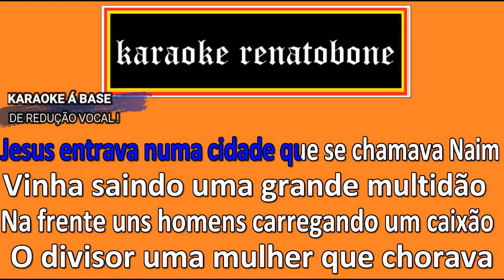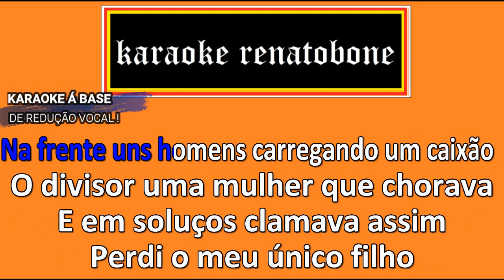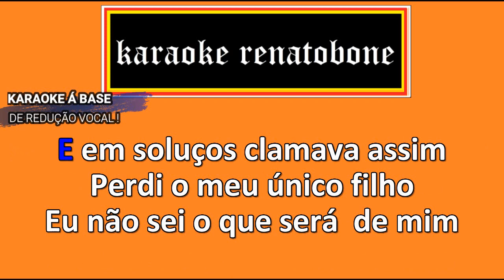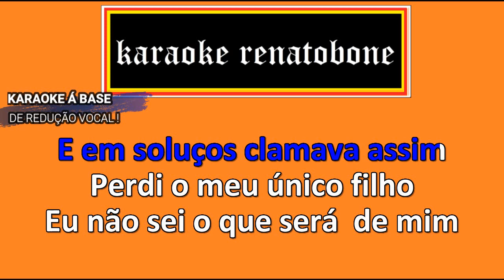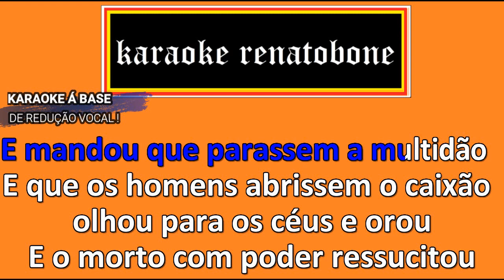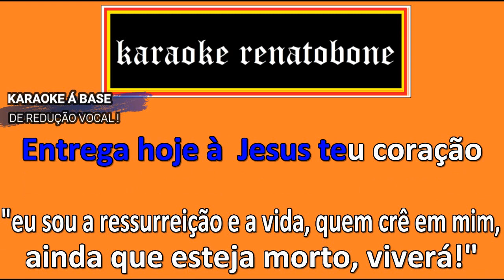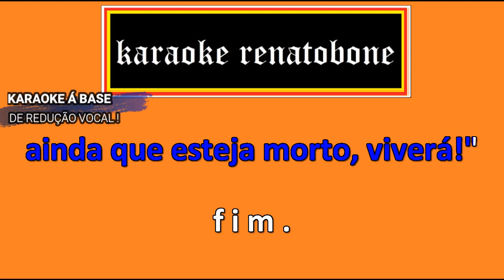VIUVA DE NAIM karaoke completo ENOCH ESPECIAL